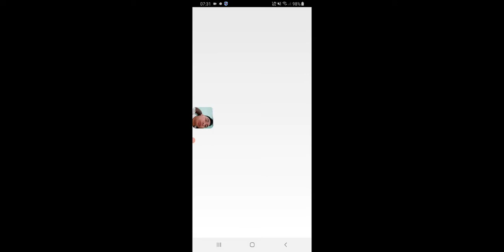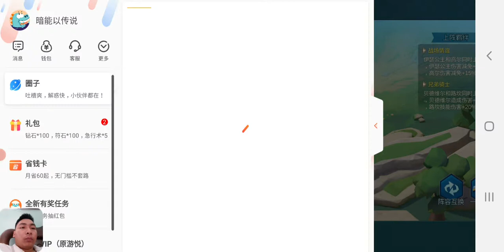拔剑称王 II Rút kiếm xưng vương - Trải nghiệm game bản thử nghiệm